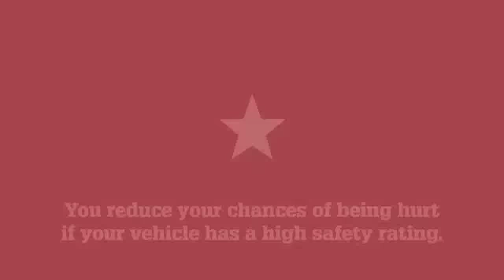St Ignatius comes third... Maddie tells us all about it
Steph talks to Maddie from St Ignatious